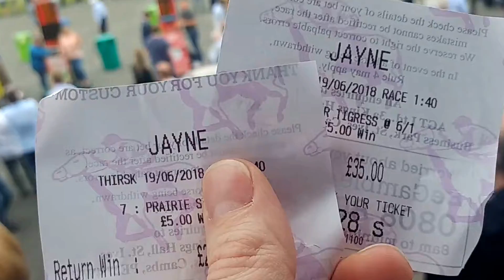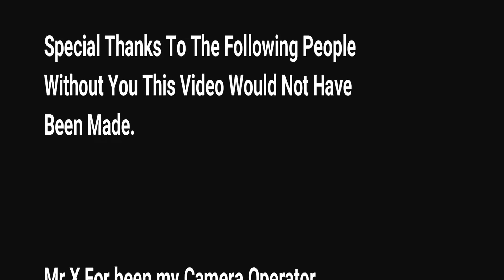Guided Tour Quickie #4 [Thirsk Racecourse] (Google Plus Archive)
Thirsk Racecourse In Thirsk Yorkshire
Originally uploaded on Google+ 26/6/2018